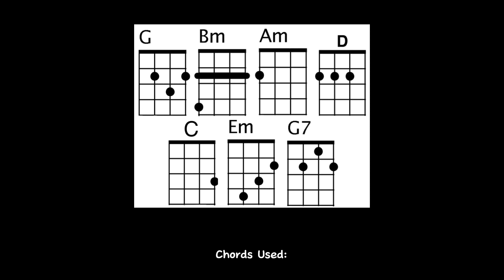Peksman - Siakol | Ukulele Tutorial With Lyrics and Chords